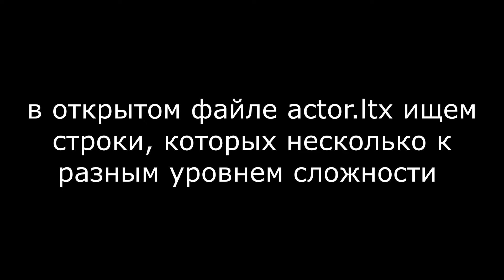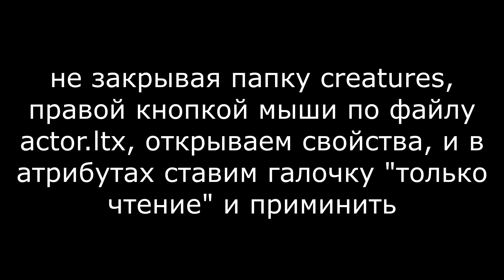S.T.A.L.K.E.R: Совет (Создание полного бессмертия)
Создание полного бессмертия с помощью файла actor который в игре
Прохождения S.T.A.L.K.E.R.